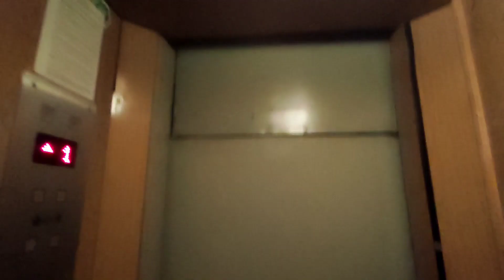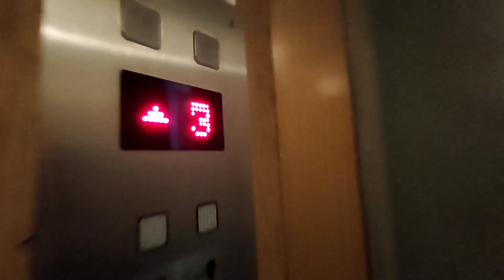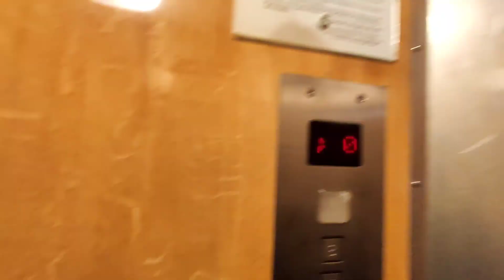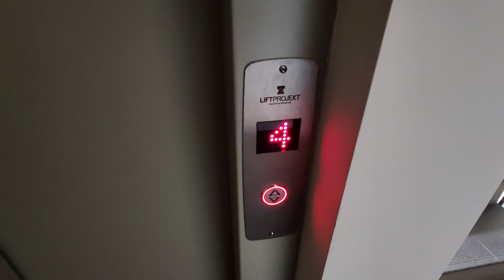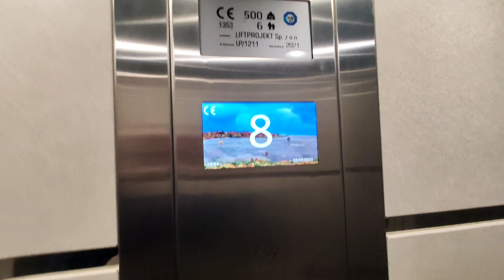Winda ZREMB (mod. Lift Service) Lift Project Meissnera 16 Gdańsk